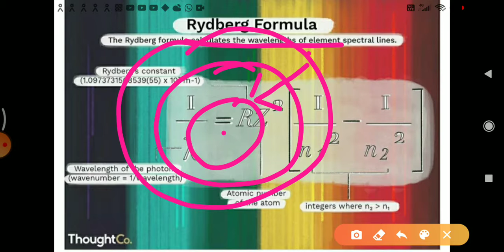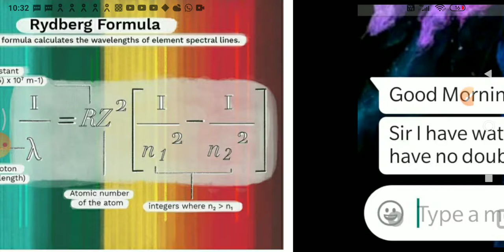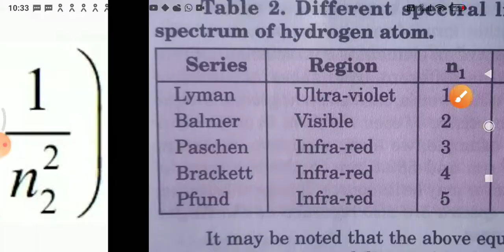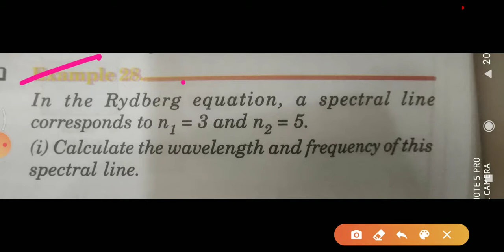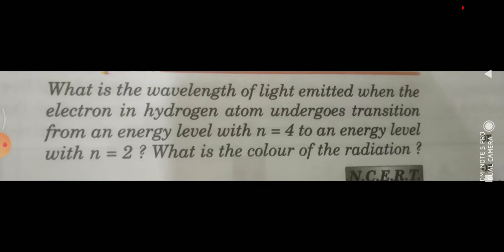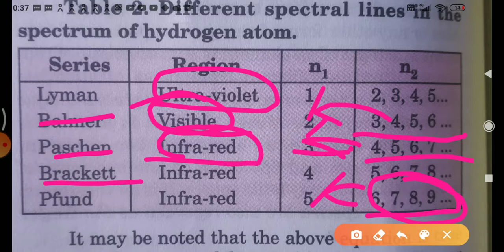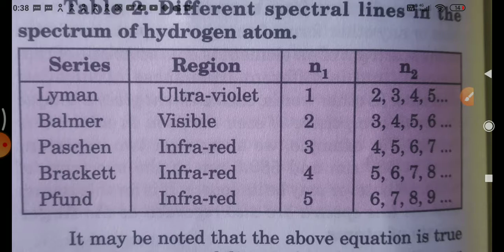Structure of the atom lect-5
Class11th chemistry